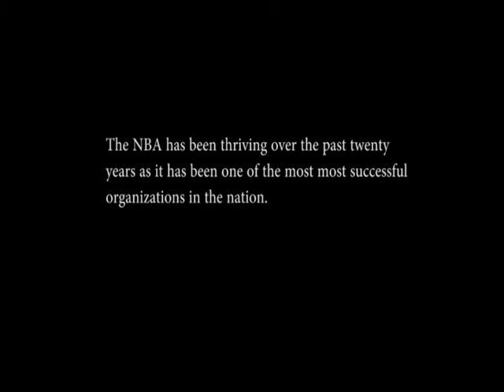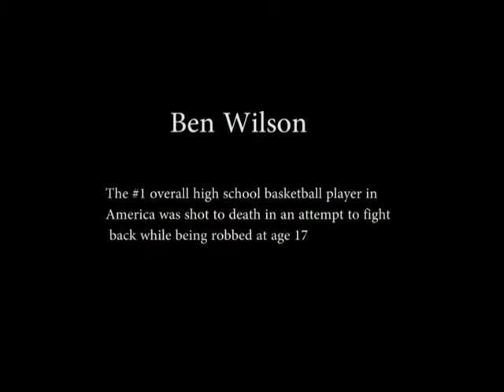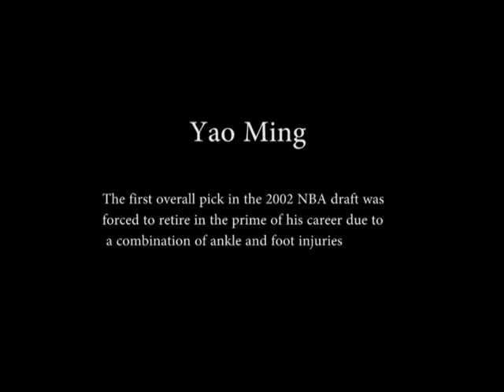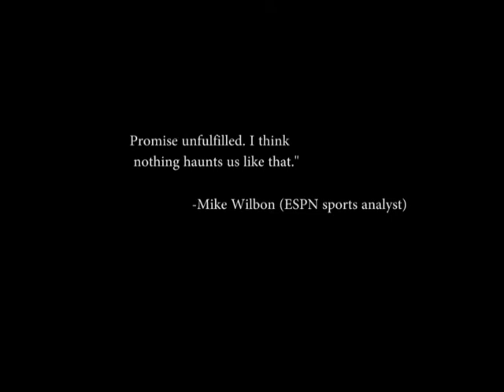Chris Lynch VID211 Final Project